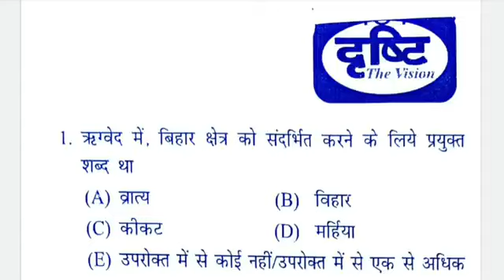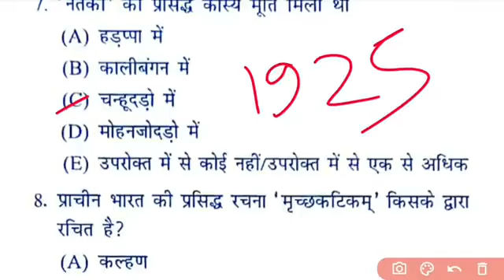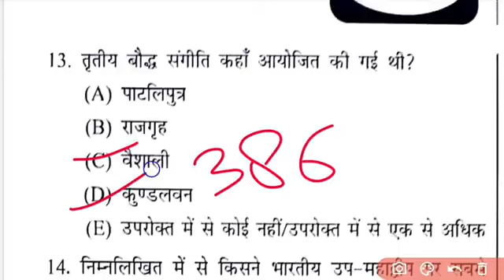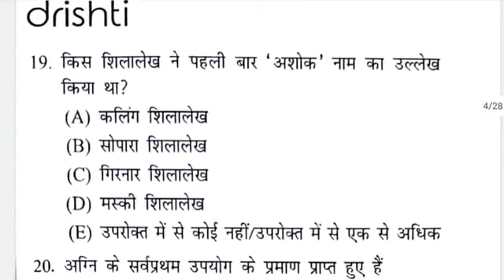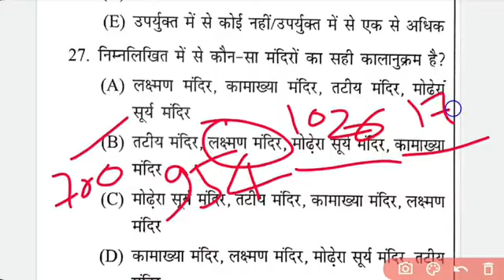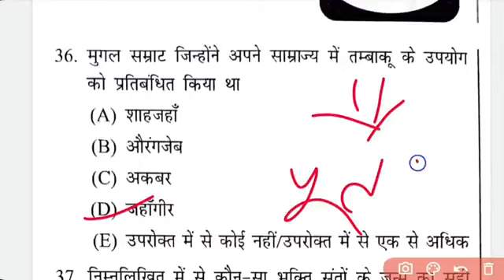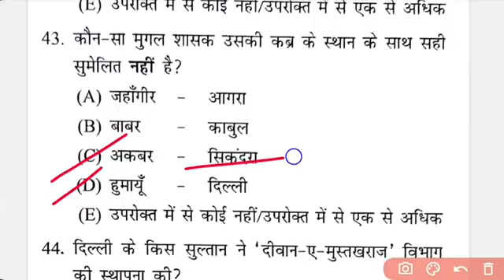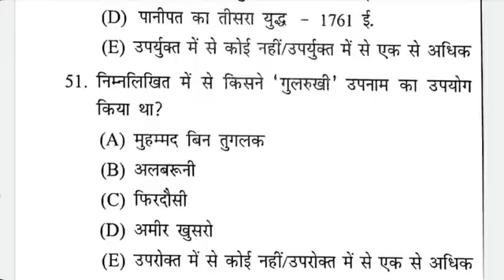दृष्टि IAS इतिहास टेस्ट-2 68th BPSC,SI AND UPPCS PART 1